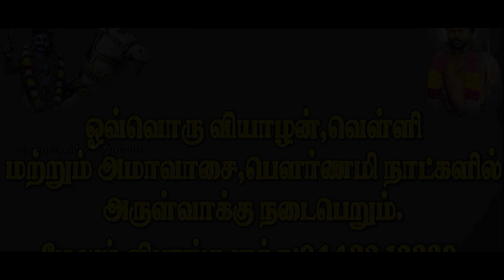விநாயகபுரம் கருப்பசாமிக்கு ஐப்பசி பௌர்ணமி சிறப்பு பூஜை மற்றும் மஹாதீபாராதனை !!!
சாமியே சரணம் !                                     கருப்பசாமியே சரணம் !
 குருவடி சரணம் !                          ஞானசித்தர்திருவடி சரணம் !
ஒவ்வொரு  வியாழன் , வெள்ளி மற்றும் அமாவாசை பௌர்ணமி நாட்களில் அருள்வாக்கு நடைபெறும் !!!

 அருள்மிகு விநாயகபுரம் கருப்பசாமி சித்தர்பீடம்
 1/2 மெயின் ரோடு ,
 குறுக்கு  ரோடு  (எ)
 விநாயகபுரம்
சேத்தியாத்தோப்பு P.O,
 புவனகிரி Taluk,
கடலூர் D.T,
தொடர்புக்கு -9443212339